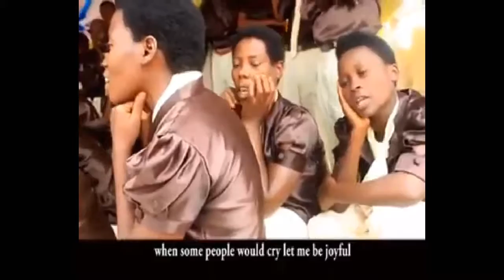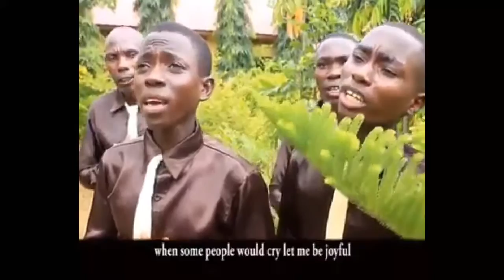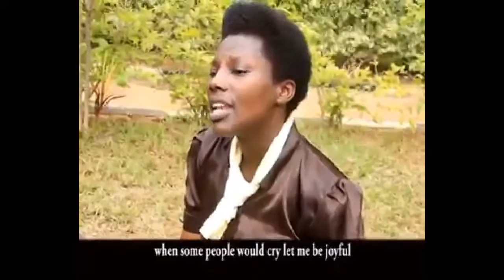NYANZA-LAC SDA CHOIR AMARIRA AVA KUKI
Adventist song